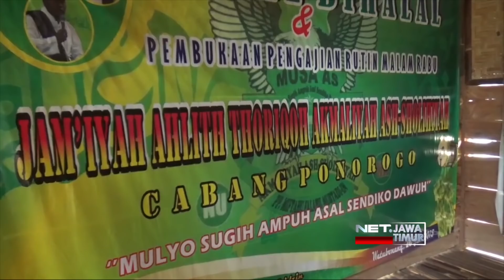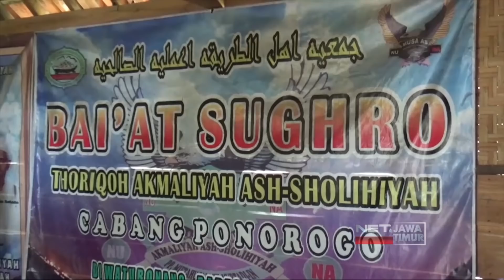Isu Kiamat, Warga Ponorogo Nekat Jual Rumah Dan Ternak Untuk Hijrah Ke Malang - NET. JATIM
** NET. JATIM **

Isu Kiamat, Warga Ponorogo Nekat Jual Rumah Dan Ternak Untuk Hijrah Ke Malang

Sebanyak 53 jiwa dari 16 kepala keluaraga asal Desa Watu Bonang Kecamatan Badegan Ponorogo termakan isu kiamat. Padepokan di desa ini dibiarkan kosong dan sejumlah kitab serta buku dibiarkan berserakan. Isu kiamat ini membuat warga nekat menjual rumah, ternak dan pekarangan mereka hanya untuk hijrah ke sebuah pondok pesantren di wilayah Kasembon Malang.Pemilik padepokan, Katimun dan keluarga serta puluhan pengikutnya telah pindah ke Pondok Pesantren di Malang untuk menimba ilmu.
Dari keterangan pihak desa, sebelumnya para jamaah ini aktif dalam pengajian Thoriqoh Akmaliyah As-Sholihiyah cabang Ponorogo Di Padepokan milik Katimun tersebut. Namun sejak sebulan terakhir, secara bertahap mereka "Hijrah" ke Pondok Pesantren di Kasembon Malang dan menjual rumah, binatang ternak hingga sawah dan pekarangan